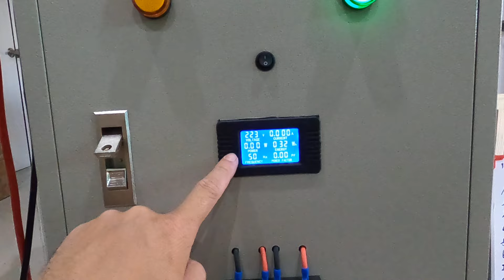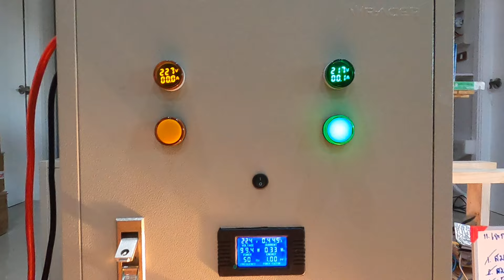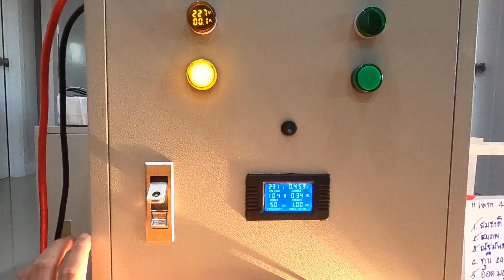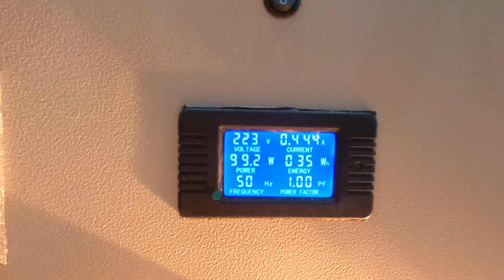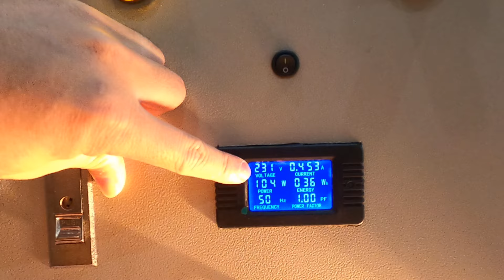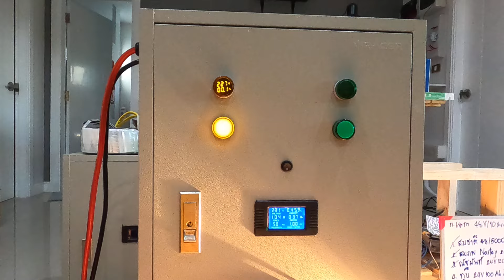อินเวอร์เตอร์ 5000w + ชุด ats สลับไฟ